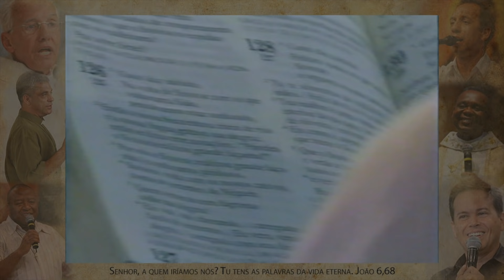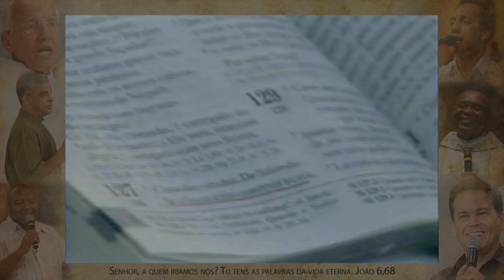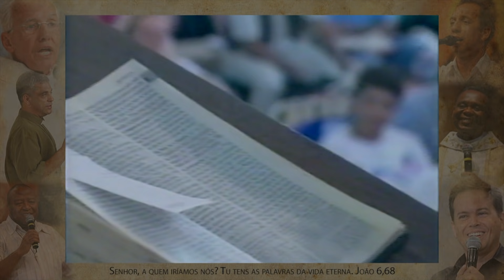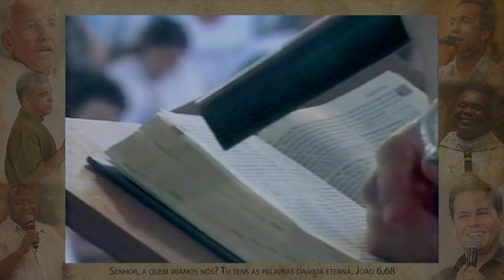Sistema do mundo X sistema de Deus - Monsenhor Jonas Abib (15/08/1998)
O Baú da Fé é uma iniciativa que visa resgatar dentro do acervo riquíssimo de conteúdos da comunidade, as pregações que moldaram o carisma Canção Nova e levaram para várias pessoas, as palavras de evangelização, fé, alegria e esperança!